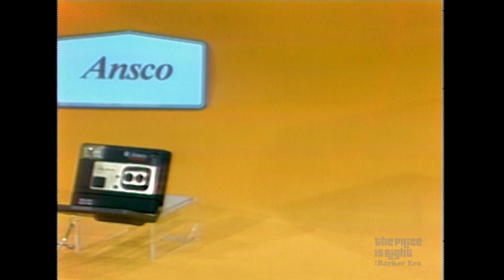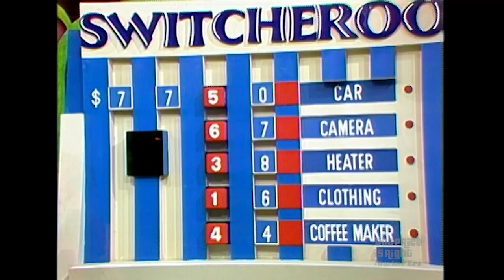TPIR Contestant Goes For EVERY PRIZE While Playing SWITCHEROO - The Price Is Right 1983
Bob Barker is trying to talk to the audience about the birds and the bees but the audience wants to get to the pricing and prizes! Cynthia plays Switcheroo for a brand new car!! What a game!